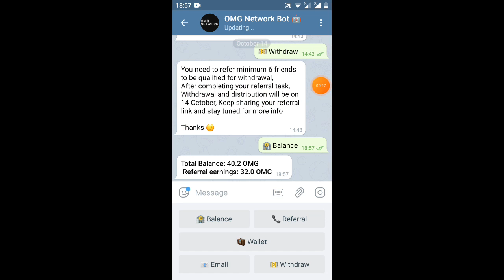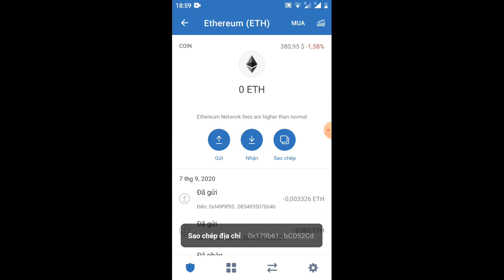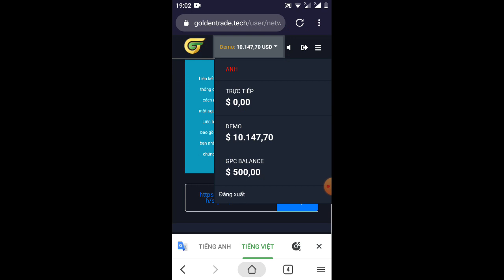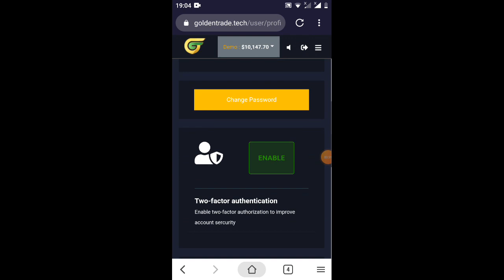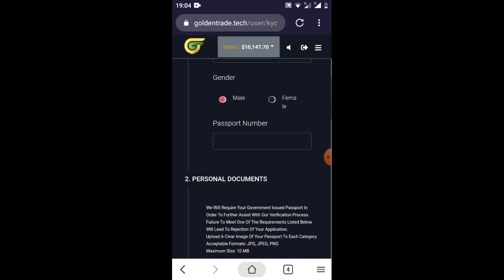hướng dẫn rút tiền OMG từ dự án chax bot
Link video hướng dẫn nhận 100$ Free